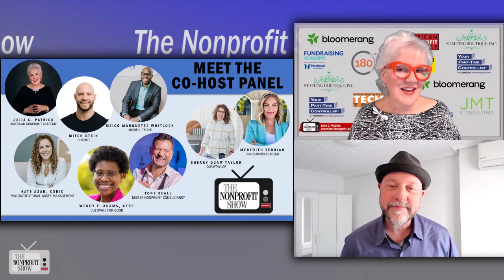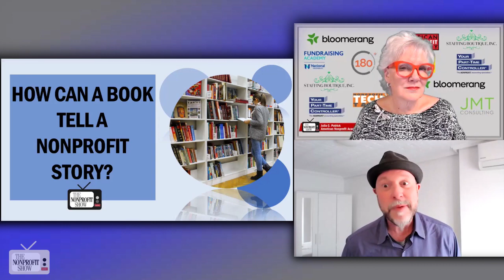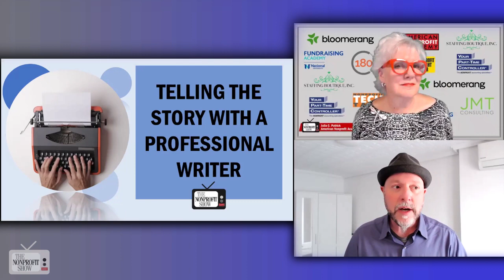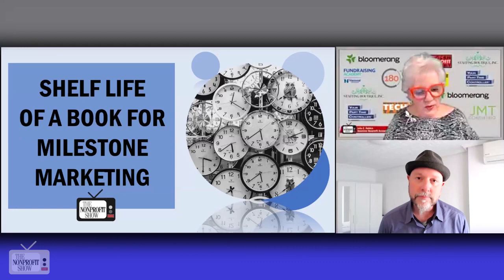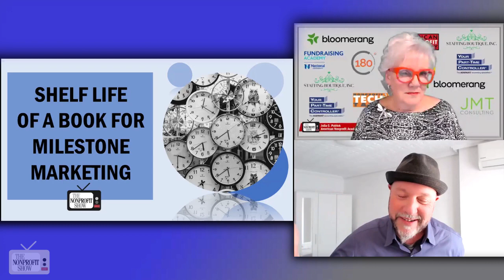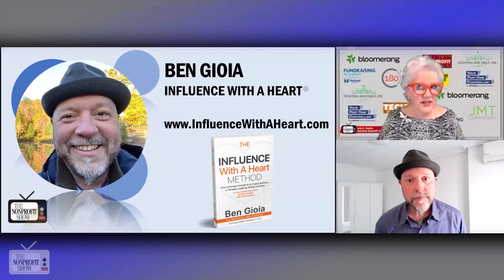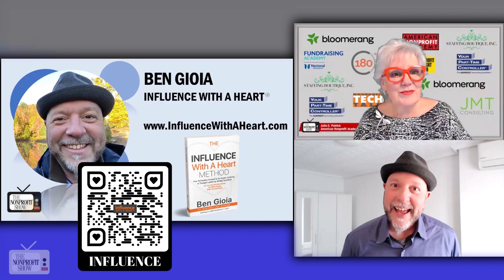The Power of Nonprofit Storytelling Through Books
Exploring a whole new dimension of nonprofit storytelling. The potential of nonprofit organizations writing books.   We uncover the transformative power of storytelling through the lens of publishing, with host Julia Patrick and guest, Ben Gioia, author of "Influence With A Heart,".

Ben's journey, from facing mortality in India to a galvanized commitment to serve, forms the backdrop of his message. As he shares, "Influence With A Heart is the ongoing invitation to offer someone to say yes to you," encompassing communication, leadership, and impact.

In this fast-paced learning episode, they highlight the unique challenges and opportunities nonprofits face, especially in a global context where structures vary widely. As Ben puts it, "The nonprofit sector is a remarkable thing, drawing from cultures worldwide, each with its legislative nuances."

The conversation expands to the nuts and bolts of book creation. Ben shares a process, emphasizing collaboration with a coach and publisher. From concept to publication, he outlines a strategic timeline, pointing to the importance of leveraging the book before and after its release.

Touching on the role of AI in storytelling and it’s potential as a tool for research and organization, Ben warns against using it as a writing substitute, emphasizing the irreplaceable value of authentic human voice in storytelling.

On the economics of book creation, Ben provides his insights into costs and timeframes. He demystifies the process, describing a streamlined approach that can yield a manuscript in as little as 5 to 13 weeks, depending on collaboration and dedication.

The conversation concludes with reflections on the journey of nonprofit storytelling through books, with Julia sharing anecdotes of nonprofits commemorating milestones and evolving narratives.

The wisdom from this interview transcends the mere act of publishing a book; it's about crafting a narrative that resonates, inspires, and mobilizes communities. From Ben’s guidance, you can unlock the full potential of your nonprofits story!